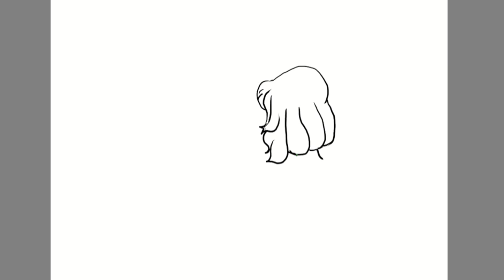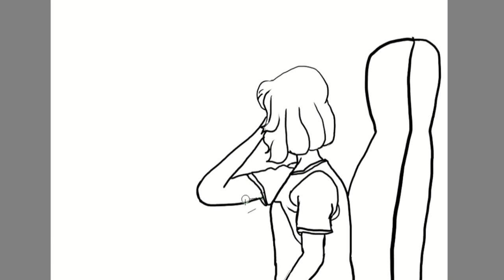Sad girl backside drawing tutorial step by step || Krita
How to draw girl . How to draw sad girl sitting beside the window .

TAKE LOVE
BE SAFE BE HAPPY
BYE